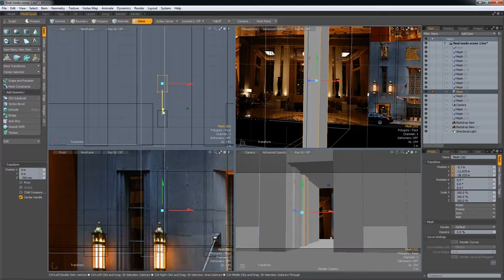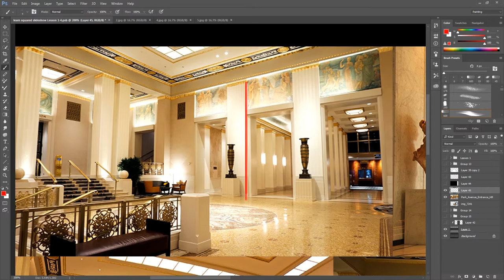Cinematic Concept Design w/ John Sweeney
Create stunning works of art by implementing the powerful language of film. Follow along as concept artist John Sweeney teaches you to create a cinematic image from start to finish. Covering everything from film analysis, to photoshoots, to 2D/3D workflows, this course should prove invaluable for both beginners and experts alike.